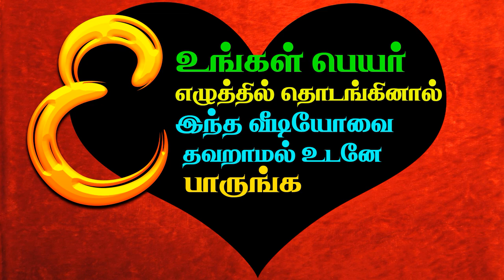உங்கள் பெயர் E ல் ஆரம்பிக்கிறதா? | Your name is starting with the word E?Watch this! - Unknown Facts